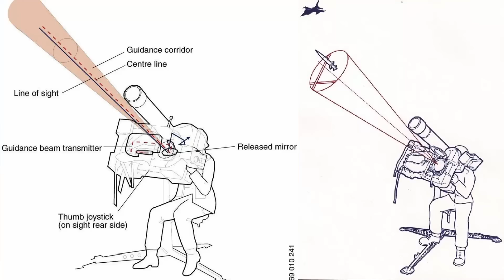Rugp 17: Kokia Diena! Ukrainiečiai NUMUŠA SRAIGTASPARNIUS IR PRALAUŽIA RUSŲ GYNYBĄ | Karas Ukrainoje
🔵 Palaikykite paspaudę patinka mygtuką.

540 diena.

Šiandien yra daug naujienų iš Orichivo krypties.

Paskutinį kartą jums pasakojau, kad ukrainiečiai atliko sėkmingą seriją puolimų į rytus nuo Robotynės ir sugebėjo išstumti rusus iš jų pozicijų. Tai buvo svarbus žingsnis norint užimti pačią Robotynės gyvenvietę. Jei pažvelgsime į topografinį žemėlapį, pamatysime, kad ukrainiečiai judėjo slėniu. Tačiau nors iš pirmo žvilgsnio atrodytų, kad ukrainiečiai judėdami per žemumas save pastatė į nepalankią padėtį, bet iš tiesų jie sukūrė idealias sąlygas kitam puolimui. Kai rusai buvo išstumti iš mažo miško, ukrainiečiai judėjo per mišką iki praktiškai rytinių Robotynės pakraščių, o kadangi ši miško pusė išsiplečia iki kalvų, ukrainiečiai rytinėje kaimo pusėje įtvirtino gan gerą ugnies kontrolę, taip išstumdami rusus nuo išorinio krašto.

Be to, ukrainiečiai gilindami savo placdarmą ir įtvirtindami kontrolę rusų apkasuose į pietryčius nuo Robotynės, pavertė kritišką tiekimo liniją labai nesaugią. Bet, be priešo pajėgų sunaikinimo, buvimas taip arti tiekimo linijų taip pat leidžia rinkti daug svarbios informacijos. Šį kartą ukrainiečiai pastebėjo, kad rusai atlieka karių rotaciją ir pasinaudojo šia laikina suirute ir sumažėjusia kontrole regione.

Rusų šaltiniai pranešė, kad kai rusai pasitraukė nuo kontaktinės linijos, ukrainiečiai atliko žvalgybos-puolimo operaciją ir įžengė į Robotynę iš šiaurinės pusės, ir netgi pasiekė gyvenvietės centrą. Geolokuota medžiaga rodo, kad rusai bombardavo Ševčenkivo gatvę esančią gyvenvietės vidury. Rusai bandė surengti kontrpuolimą, bet ukrainiečių pozicijos miške pasiteisino, nes rusai tuoj pat pateko į kryžminę ugnį ir atsitraukė. Šiuo metu kiekviena pusė kontroliuoja apie 35% kaimelio, o likusi dalis yra pilkojoje zonoje.

Neseniai rusų pajėgos taip pat buvo visiškai išstumtos iš bent vienos miško juostos į vakarus nuo kaimo ir dalinai išstumtos iš kelių kitų. Atsižvelgiant į ribotą rusų pajėgų galimybę naudotis žemės komunikacijomis išteklių tiekimui ir rotacijai, mažai tikėtina, kad rusai galės ilgai išlaikyti šią gyvenvietę. Rusų šaltiniai pranešė, kad ukrainiečių pajėgų koncentracija miško juostose į šiaurę nuo Robotynės didėja, tai reiškia, kad kita puolimo banga gali ateiti labai greitai. Rusų šaltiniai taip pat skundėsi, kad ukrainiečiai naudoja "Leopard" tankus iš didelio atstumo, todėl juos labai sunku netgi identifikuoti, nekalbant jau apie jų sunaikinimą. Ukrainiečių kariai teigia, kad dabar jie daugiausiai naudoja "Leopardus" kaip snaiperius ugnies palaikymui. Taip jie gali paleisti greitą ir pražūtingą ugnį iš kelių kilometrų atstumo, net neprireikiant be reikalo atidengti mašinos.

Remiantis dabartine dinamika, analitikai padarė išvadą, kad ukrainiečiai tikriausiai bandys sukurti išsikišimą ir, jei įmanoma, pastatyti rusų pajėgas Robotynėje į kišenę. Siekdami sunaikinti ukrainieičų sunkiąją techniką, naudojamą šiems puolimams, rusai į regioną atgabeno "Ka-52" sraigtasparnius, kad sunaikintų šią grėsmę. Rusų šaltiniai pranešė, kad šiandien ryte ukrainiečiai panaudojo iki 4 tankų ir šarvuotų kovos mašinų ir būtent todėl rusai ir išsiuntė sraigtasparnius jų sumedžiojimui. Rusų nelaimei, ukrainiečių kovotojai iš 47-osios brigados buvo pasiruošę juos pasitikti ir numušė vieną tokį sraigtasparnį.

Tai jau 8-asis sraigtasparnis, kurį 47-oji brigada numušė šalia Robotynės. Šį kartą kariai, kaip pranešama, panaudojo švedišką žmogaus nešiojamą oro gynybos sistemą "RBS 70". Skirtingai nuo įprastų "žemė-oras" raketų, "RBS 70" taikosi lazeriu, kas padaro sraigtasparnio išleidžiamą klaidingą šilumos taikinį beverčiu, ir gerokai padidina sėkmingo šūvio tikimybę. Be to, šios sistemos nuotolis pastebimai didesnis, ir tai buvo pagrindinė priežastis, kodėl rusų pilotams toks puolimas buvo netikėtas.